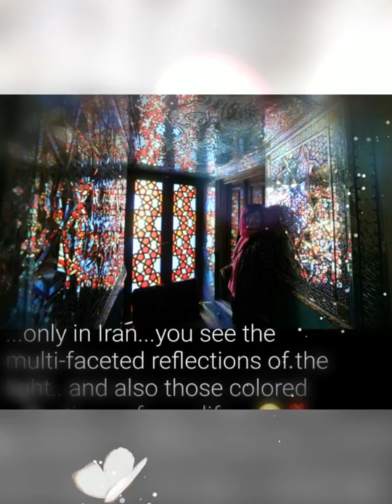Nasir ol Molk mosque. Shiraz.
31st. Jan. 2017.
Photos n video combined.